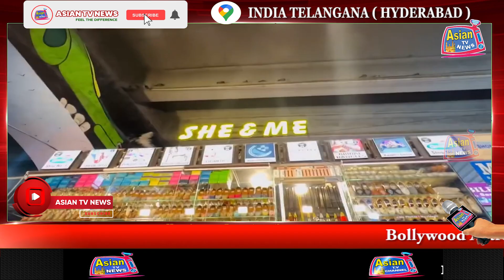Bollywood Actress Amrita Rao & She & Me Owner Zehra Shireen Chief Guest at India Achievers Awards.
Bollywood Actress Amrita Rao & She & Me Tolichowki Owner Zehra Shireen Chief Guest at India Achievers Awards